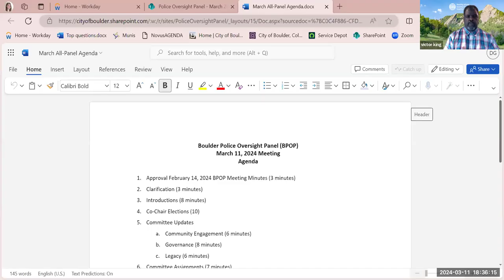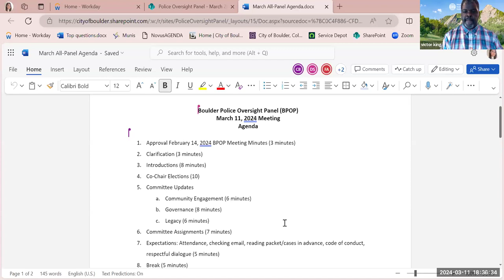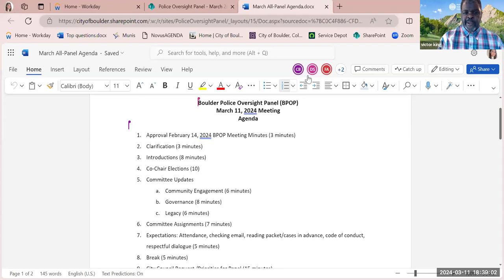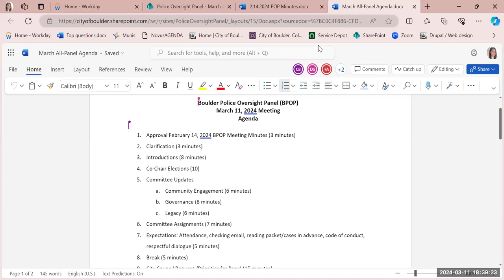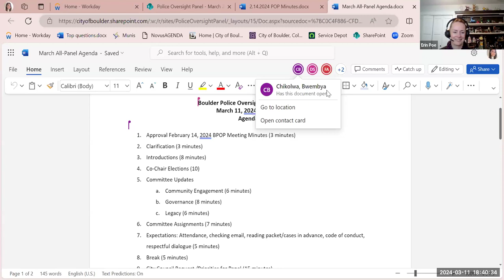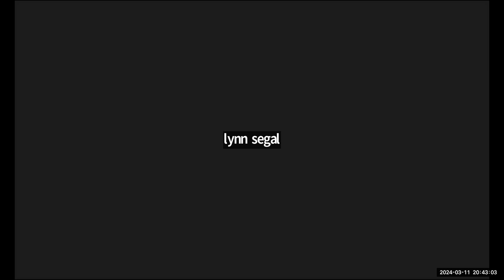3-11-24 Police Oversight Panel Meeting